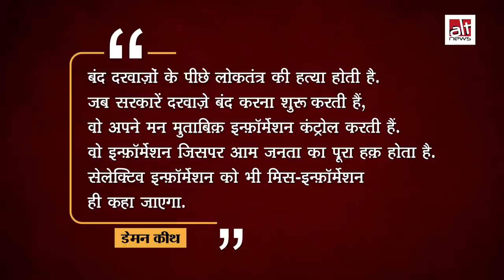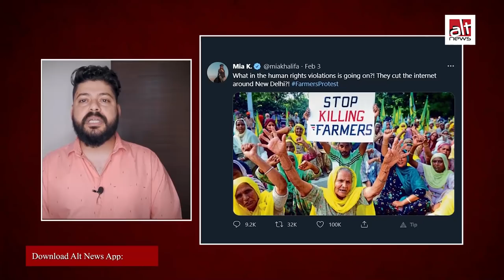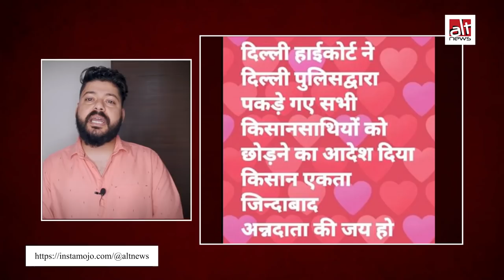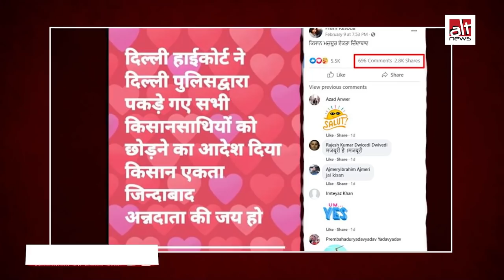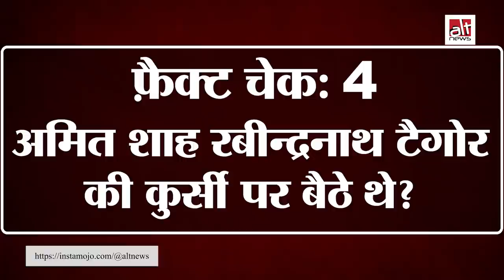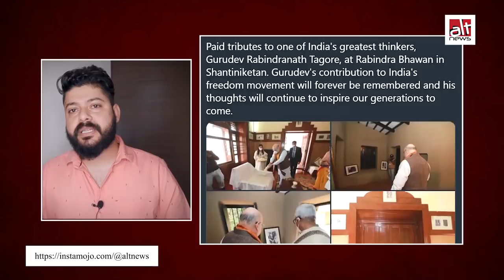Amit Shah ने दी अपने ऊपर लगे ग़लत आरोपों पर सफ़ाई लेकिन ऐसी नसीहत भी दी जिसपर ख़ुद हो चुके हैं फ़ेल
Alt News brings to you another episode of our weekly fact checks.